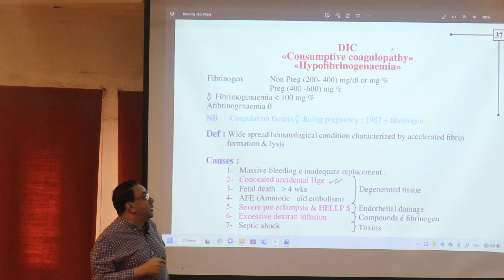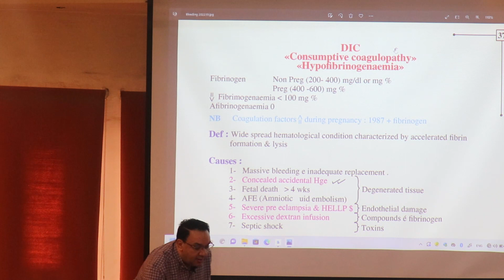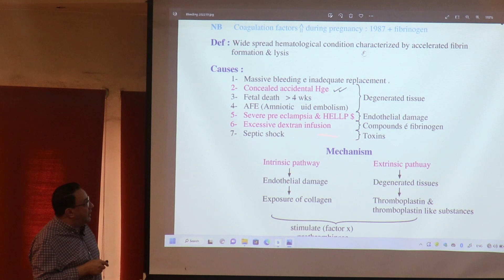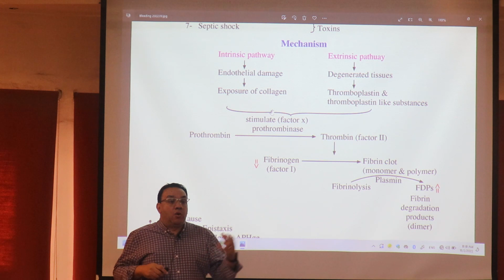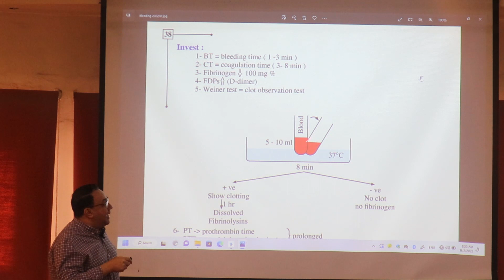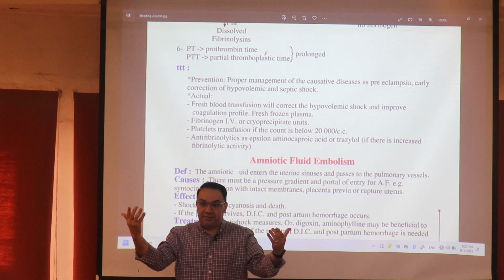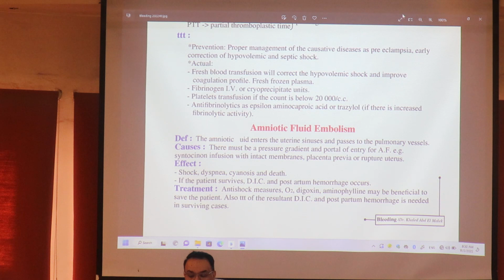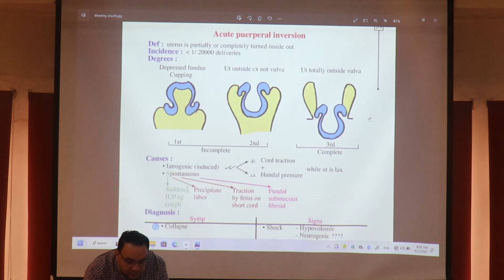DIC , AFE & causes of MMR part3 المحاضرة التاسعة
DIC , AFE & causes of MMR